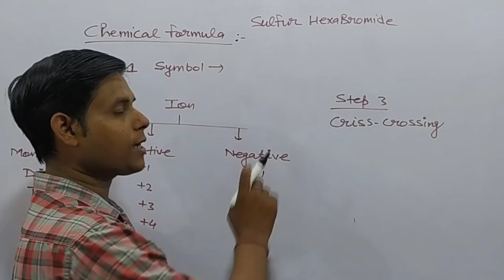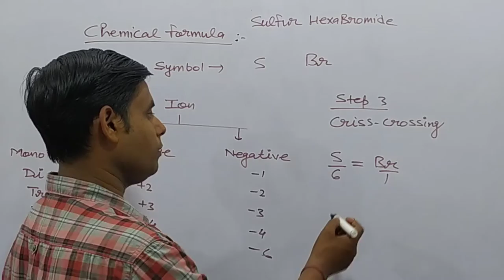How to write chemical formula for Sulfur Hexa bromide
Step 4:- Reduce the valency numbers to a simple ratio by dividing with a common factor,if
 required.

Sulfur Hexa bromide

How to write chemical formula  for Sodium Phosphate

How to write Chemical formula for compounds-Easy method -CBSE Class
Radicals Naming and Formule
Chemical formula
techniques of writing chemical formula
Chemical formula with seconds
chemical formule class X
chemical formula class X
most important chemical formulas for chemistry
rasayanik surta
vigyan important question
how to make formula of chemical compounds
how to from chemical formulas
CBSE And ICSE
Formula making of compound in Chemistry easy way
class 9 chemical formule
how to write chemical formula class 10 chemistry
Valency and writing formula of Compounds Class 10
Vigyan ke surta
Science ke surta
विज्ञान ‌के सूत्र
रासायनिक विज्ञान ‌के सूत्र
 अणु सूत्र